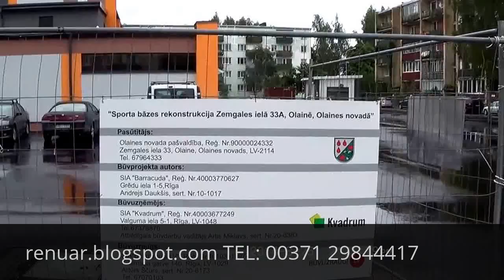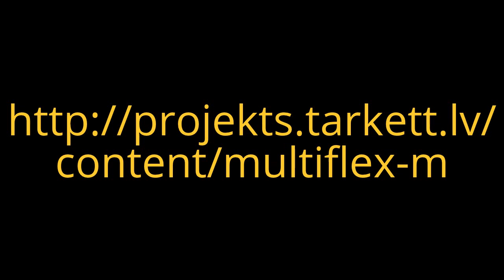TarkettSPORT - Multiflex M = 600 m² parket